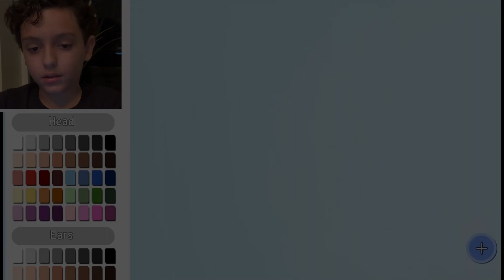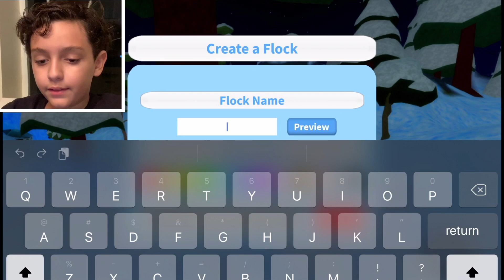FEATHER FAMILY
Hi guys, I'm Filipe Veiga, playing games on Youtube since I was 4 years old. Now I'm 10 years old (my dad allows me to play on Youtube) and I mainly like to play Fortnite. But I also play many other games like Rocket League, Crew 2, Dirty Five, Among Us and many more games. Do you want to play with me. You'll find me at Fortnite under the name Yonder3r. I hope to see you always on my channel, give your LIKE, activate the bell, share and God bless you!

Feather Family is a Roblox game developed by ShinyGriffin. It is a roleplaying game where you are a bird.